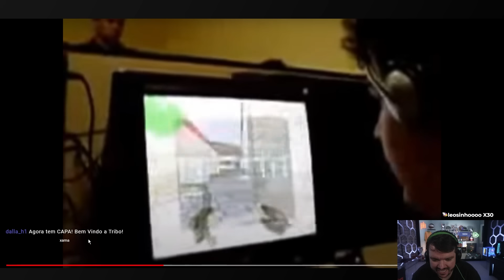GAULES REAGE AO DIA QUE BT GANHOU 1X5 NA LAN !!! | CORTES DO GAULES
Chegou o Cartão da Tribo!

🟣 LIVES NA ROXINHA: /gaules (24H ONLINE)